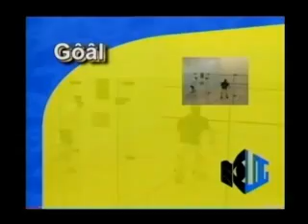Schaatsen Goud nagano ploeg maart 08 log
Ireen Goud in de ploeg nagano Japan